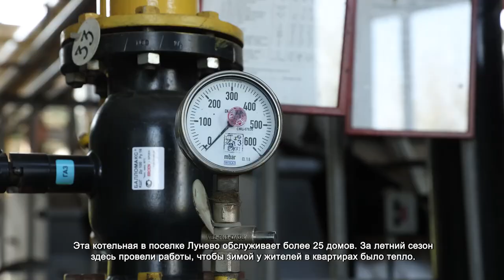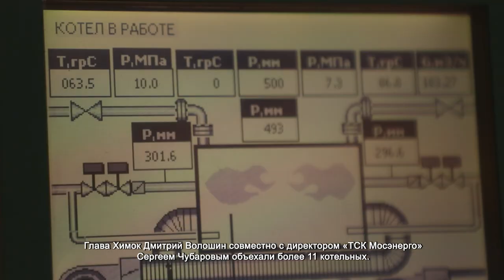ГОТОВНОСТЬ КОТЕЛЬНЫХ - НА КОНТРОЛЕ У МЕСТНОЙ ВЛАСТИ